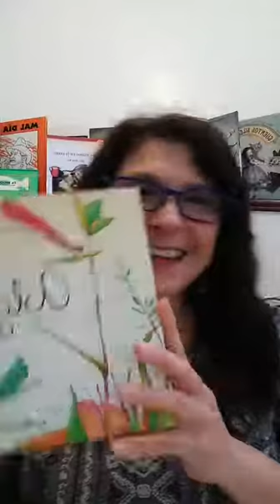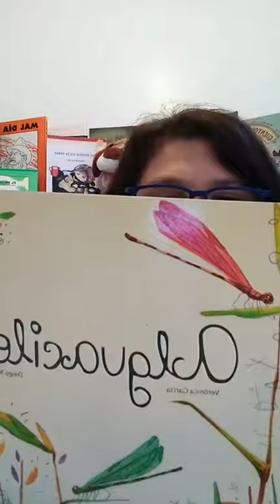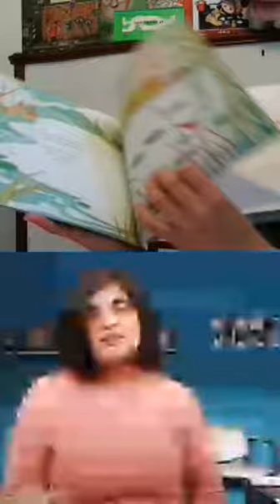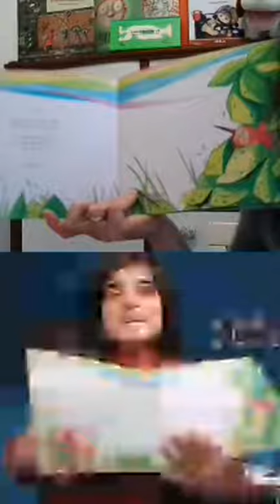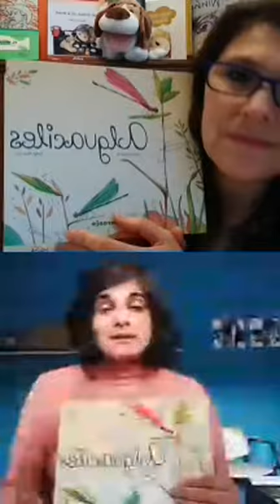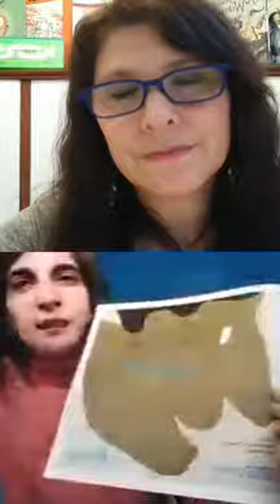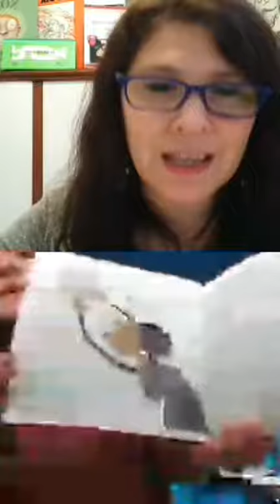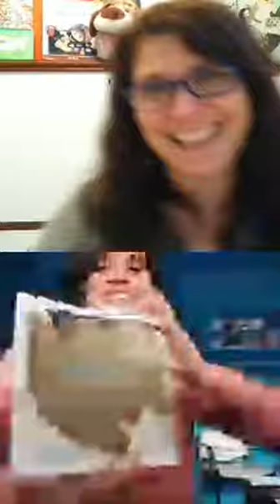PRIMER ENCUENTRO CON VERONICA GARCÍA ONTIVEROS. Autora de Alguaciles entre otros. octubre 2020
SIMPLEMENTE GRACIAS! ♥️
@veronica_garcia_ontiveros Escritora, coordina talleres de escritura Lij, redactora publicitaria.
Autora de:
* Alguaciles . ilustraciones Diego Moscato. @delnaranjo

*"Acá tá " junto a Madgi Kelisek. Primer premio del concurso para la primera infancia"Historias de abuelas y nietos" de la secretaria de Equidad y Promoción del empleo de la Provincia de Córdoba.
En formato digital

* "No es sangre lo que corre por mis venas" libro de cuentos , colección Rojo y Negro, @delnaranjo
ATENCIÓN: VERÓNICA NOS LEE DE ESE LIBRO , EL CUENTO "LA MAQUILLADORA" PERO EL INSTAGRAM NOS DEJÓ SIN EL FINAL. SI QUIEREN SABER COMO SIGUE ... VISITEN SU BLOG. 😜